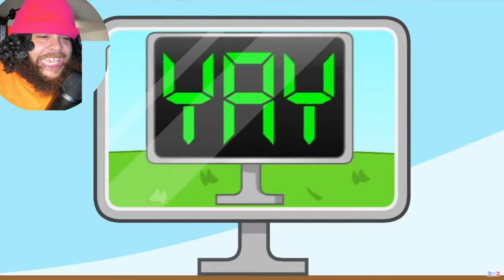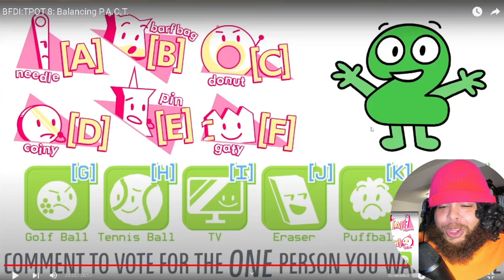BFDI:TPOT 8: Balancing P.A.C.T. Reaction!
BFDI:TPOT 8: Balancing P.A.C.T.

Tpot8